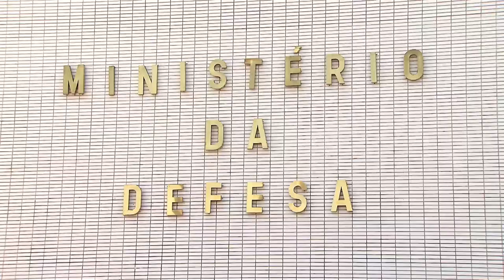Plano emergencial contra incêndios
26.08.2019 - Os nove estados que compõem a Amazônia Legal já aderiram ao Decreto de Garantia da Lei e da Ordem para as operações de combate aos incêndios na região. O plano emergencial incluiu a liberação de recursos que estavam contingenciados para ajudar a financiar essas ações.